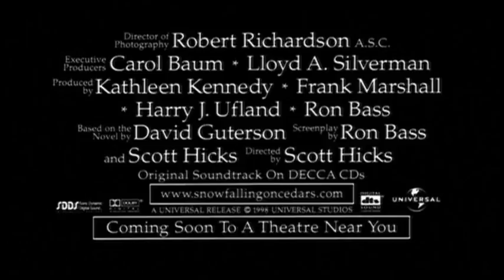Snow Falling on Cedars 1999 Trailer HD | Ethan Hawke | Yûki Kudô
Snow Falling on Cedars 1999

A U.S. Japanese fisherman may have killed his neighbor Carl at sea. In the 1950s, race figures into the trial. So does reporter Ishmael.

Director: Scott Hicks
Writers: David Guterson (novel), Ronald Bass (screenplay)
Stars: Ethan Hawke, Max von Sydow, Yûki Kudô